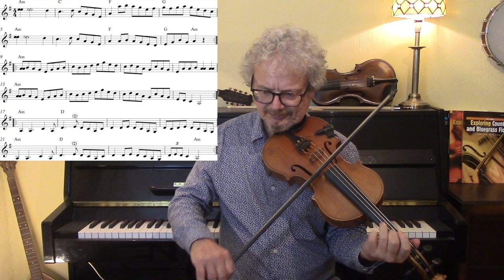Elzic's Farewell (fiddle lesson)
Elzic's Farewell is an old time tune written by Harvey Elswick in 1889.
In this fiddle lesson I show three parts to the tune, based largely on the video by Julian Pinelli. I play at moderate tempo and at full speed, and use on-screen sheet music throughout. A free pdf copy of Elzic's Farewell is available to subscribers (see below). There are plenty more tuition videos on old time and bluegrass fiddle tunes and techniques elsewhere on The Fiddle Channel.

2. Books
3. Subscription video courses
4. Website
5. Email to request pdf’s.

2. BOOKS

3. VIDEO SUBSCRIPTION COURSES

4. WEBSITE